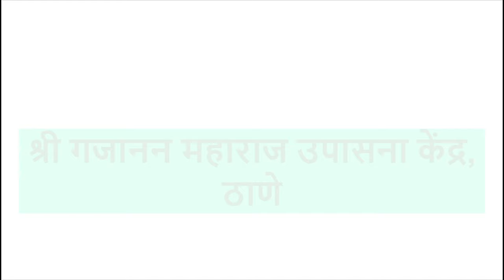श्री गजानन विजय ग्रंथ अध्याय ३ निरुपणकार श्री उदयन आचार्य ,डोंबिवली